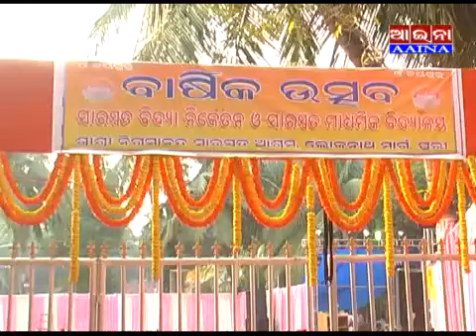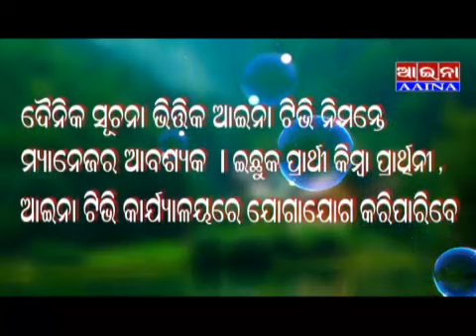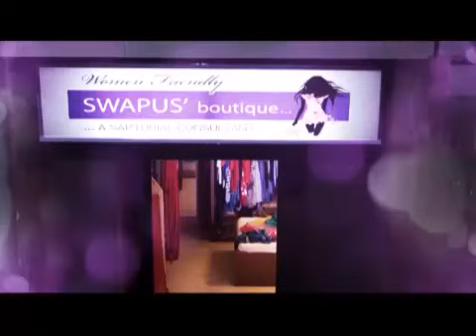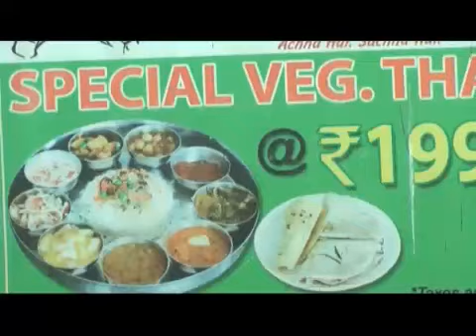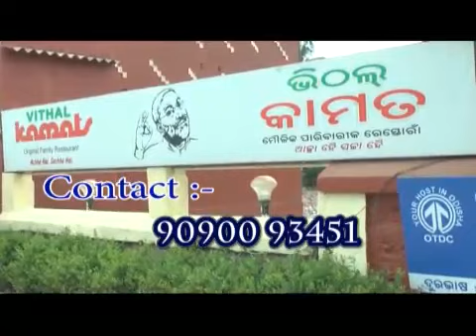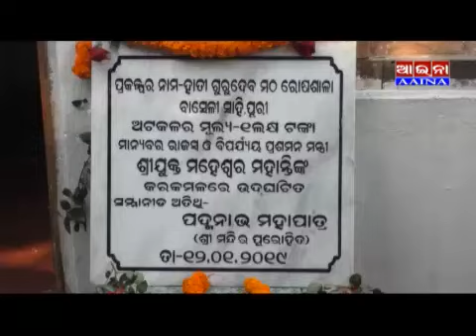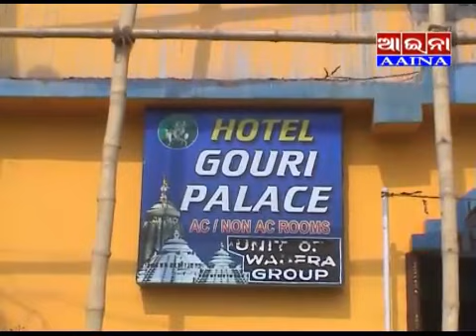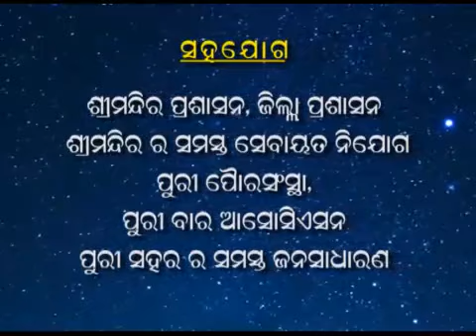AAINA NEWS PURI 14/01/2019 (PURNA PRUSTY) 9437185969